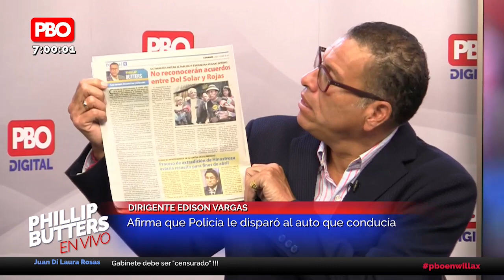¡LA POLICIA BALEÓ MI AUTO!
Dirigente Edison Vargas, reconoce haber estado ebrio mientras manejaba, pero no asume ninguna responsabilidad.  Culpa a la policía del hecho y acusa a efectivos de maltratos y abuso de autoridad

¿Le crees?